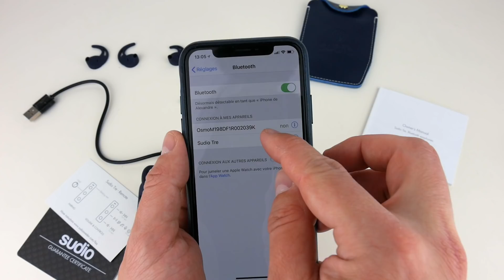Écouteurs Bluetooth Sudio TRE : Pour le sport mais pas que !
Les Sudio TRE sont des écouteurs bluetooth pour le sport ! Dans cette vidéo, je vous partage mon avis sur ces écouteurs sans fil venant tout droit de Suède !

Sont-ils confortables, ont-ils une bonne autonomie et surtout produisent-ils un son de qualité ?

Ces écouteurs m'ont été envoyés par la marque.
Je n'ai pas été rémunéré pour faire cette vidéo.

MON MATÉRIEL DE TOURNAGE :

Autre trépied pratique à l'extérieur
Petit trépied
Petit trépied + Attache smartphone
Attache smartphone seule
Filtre ND